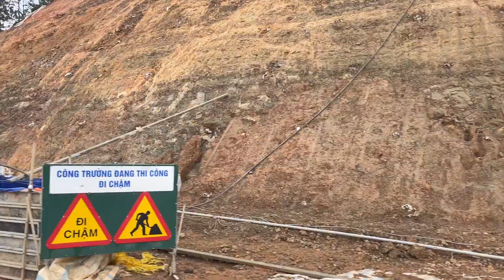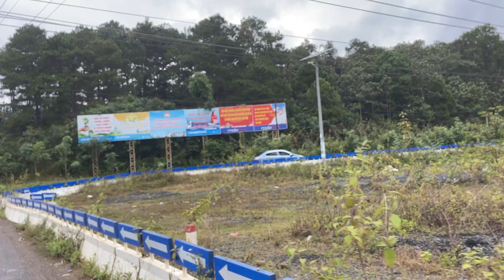Đèo Đại Ninh mây bay sương mù bùn sình giăng lối đầy hiểm nguy.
Dọc đường gió bụi.Kênh @vanquangnguyen7080 .